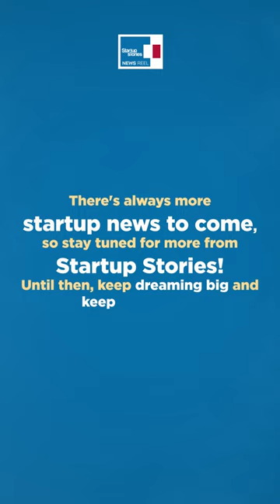Check Out What’s Buzzing Around the World | STARTUP STORIES NEWS REEL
Check Out What’s Buzzing Around the World | STARTUP STORIES NEWS REEL | Startup Stories